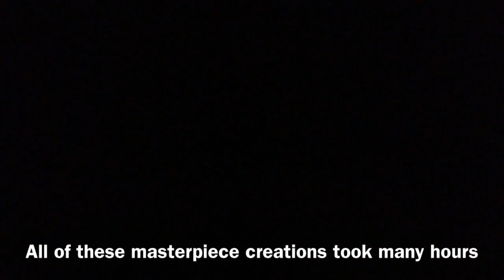CRL Gaming Community Minecraft Fly Through